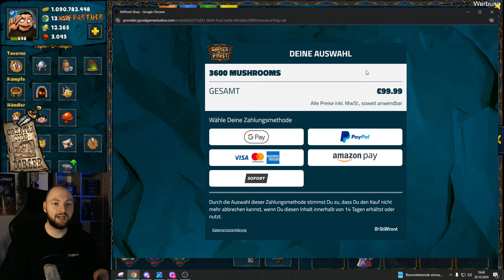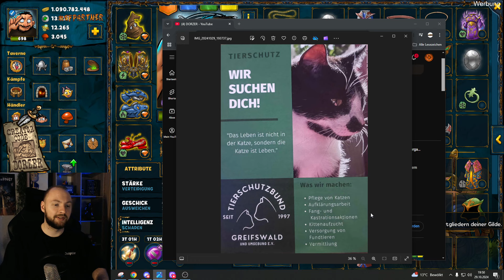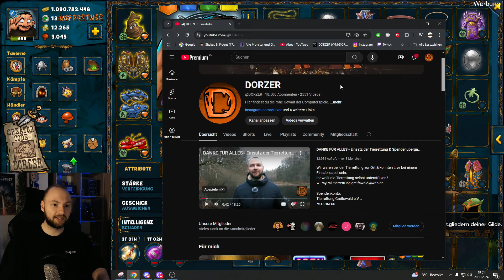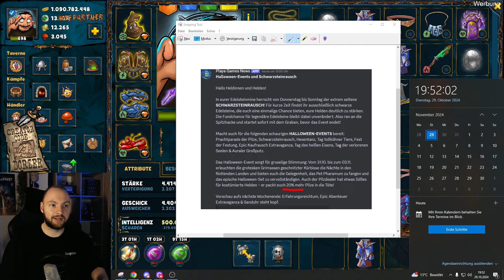Shakes & Fidget - 3600 Pilze zum Schwarzsteinrausch! Giveaway *1926 SFGame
Pilze gratis gewinnen zum neuen Event uvm. in Shakes and Fidget.

Das sind meine aktuellen Charaktere:
- Magier auf F9 (Main)
- Kampfmagier auf F21 (stehts bemüht)